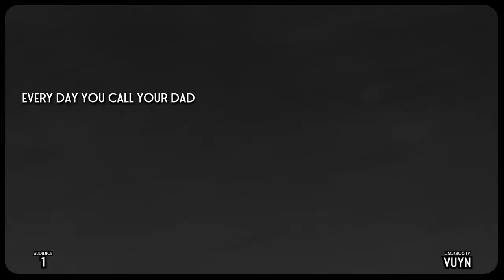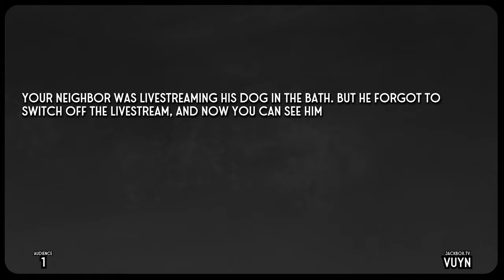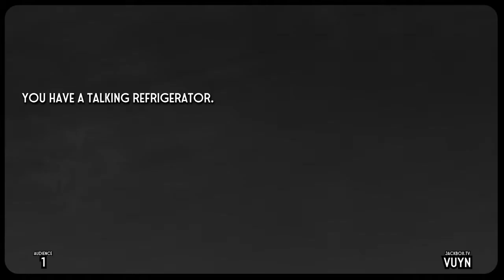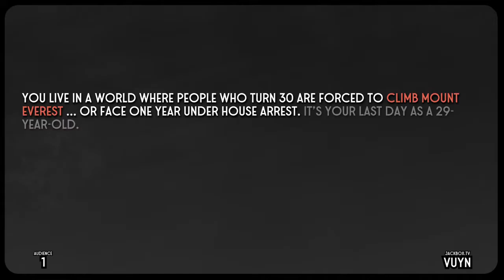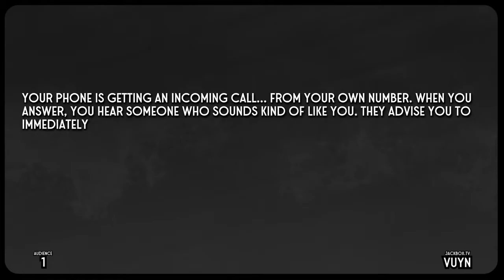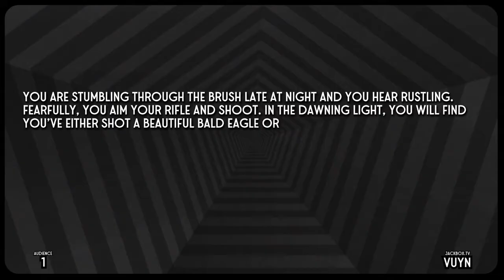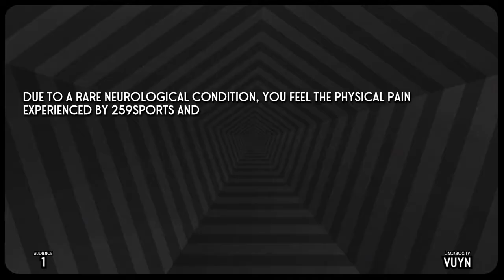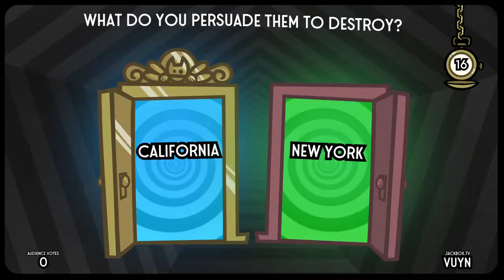Split The Room Episode 5 As Seen On Twitch Stream